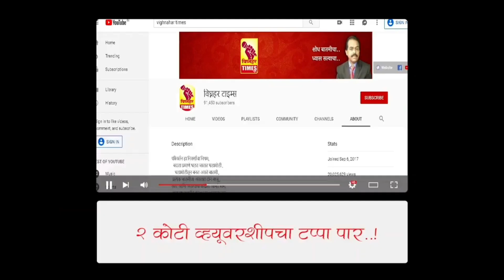27 January 2022